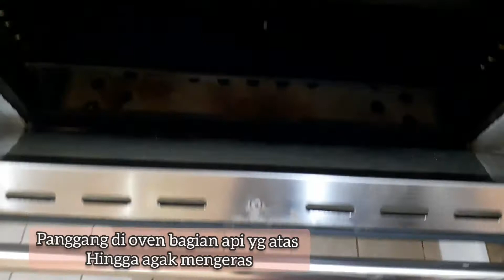HALA GAHWA YANG TERBUAT DARI BISKUIT DAN OREO YANG SANGAT MUDAH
BAHAN UTAMA
1 bungkus biskuit teh
Sedikit susu cair untuk celupan

BAHAN KE 2
1 wadah yoghurt/zabadi ukuran 170 gram
1 kaleng cream/gesta ukuran 95 gram
1 sdt vanilla
1 bungkus dream whipe
1/2 gelas gula pasir
16 sdm susu bubuk/powder

TAHAP KE 3
2 bungkus biskuit OREO

BAHAN KE 4
1 gelas air
1 bungkus caramel
1 sdt nescafe

Cara pembuatannya teman2 lihat di video sampai habis ya biar tidak gagal faham,,selamat mencoba ya semoga resepnya bermanfaat 🤗